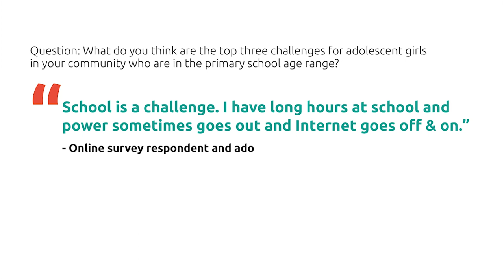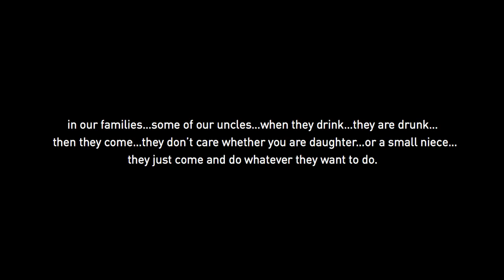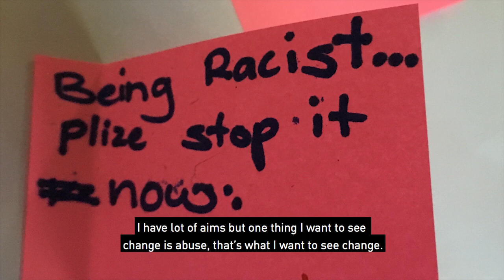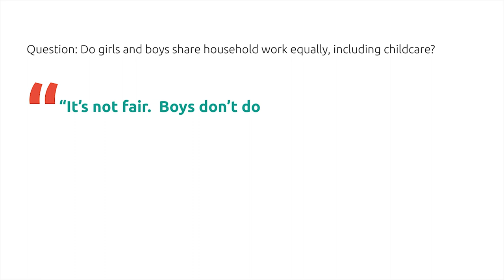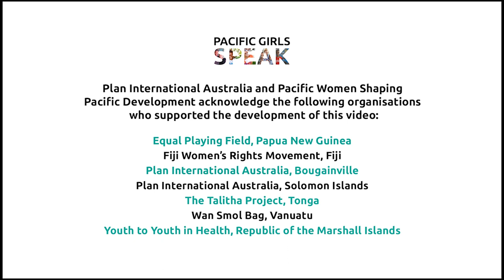Pacific Girls Speak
Trigger warning: this video features discussion related to violence against children, child sexual abuse, bullying and discrimination.

This video was developed as part of the design consultation for Pacific Girl - led by Plan International Australia for Pacific Women Shaping Pacific Development.

Editing - Joshua Dean, The Greenhouse Studio
Scripting - Shazia Usman for Plan International Australia
Producer - Shazia Usman for Plan International Australia
With footage provided by:
• Equal Playing Field, Papua New Guinea
• Fiji Women’s Rights Movement, Fiji
• Plan International Australia, Bougainville
• Plan International Australia, Solomon Islands
• The Talitha Project, Tonga
• Wan Smol Bag, Vanuatu
• Youth to Youth in Health, Republic of the Marshall Islands

The video was shared during the May 2018 three-day Pacific Girl Stakeholders’ Meeting – another step in the direction of consolidating the approach for the Pacific Girl plan to support adolescent girls.